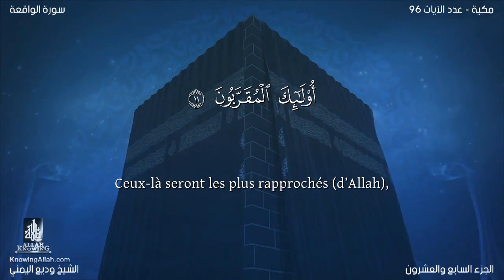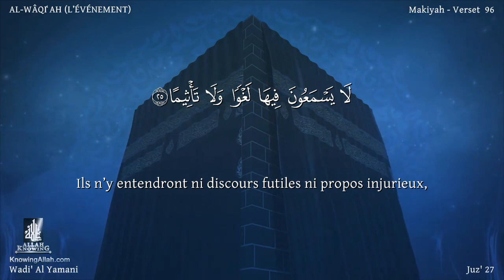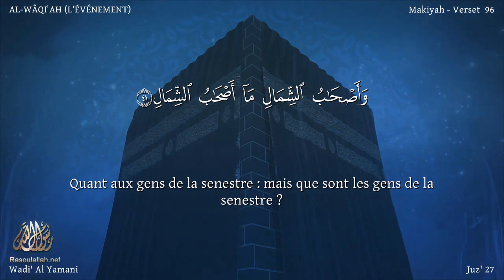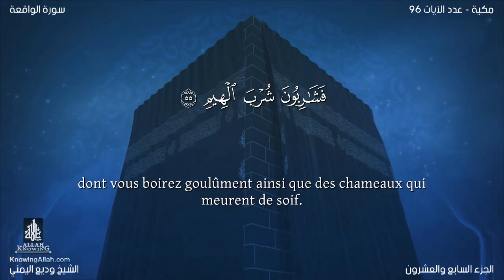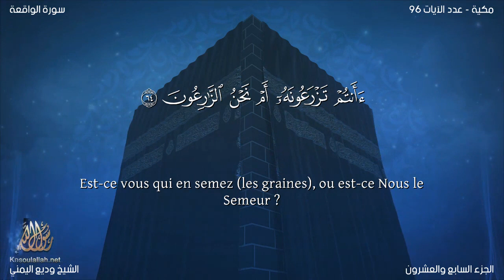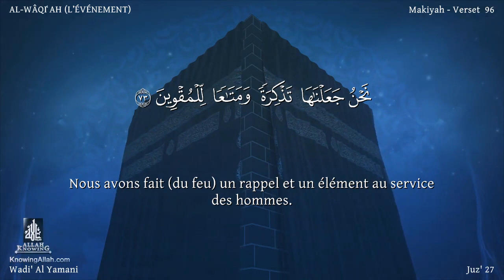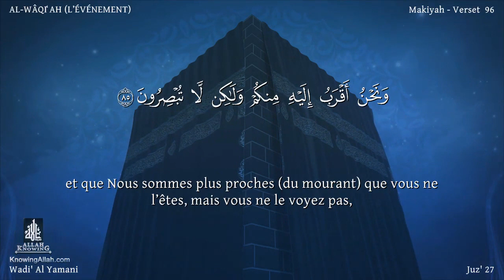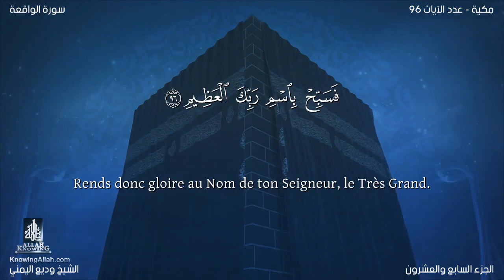Sourate Al-Waqia | Wadi Al-Yamani (56) سورة الواقعة | وديع اليمني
Au nom d’Allah, le Tout Clément, le Tout Miséricordieux.

1. Quand adviendra l’Événement,
2. nul ne pourra en repousser la survenue.
3. Il ravalera (les uns) et élèvera (les autres).
4. Quand la terre sera ébranlée d’un fort ébranlement,
5. que les montagnes seront entièrement pulvérisées,
6. et seront alors poussière dispersée,
7. vous (vous diviserez) alors en trois groupes.
8. (D’abord), les gens de la dextre : mais que sont les gens de la dextre ?
9. (Puis) les gens de la senestre : mais que sont les gens de la senestre ?